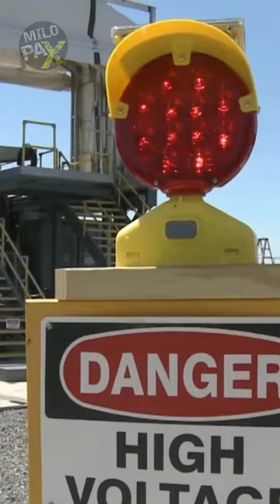Do You Have Any Idea How Fast A Rail Gun Can Fire?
Railguns are not typical firearms. Instead of gunpowder, they rely on massive electrical pulses to launch projectiles over incredible distances, exceeding 100 nautical miles at hypersonic speeds, with muzzle velocities surpassing 9,800 feet per second!
Yet, with great power comes great challenges. Railguns hunger for enormous amounts of electrical energy, which many warships struggle to provide. Furthermore, railguns face a destructive force of their own making. The immense heat and repulsive electromagnetic forces between the rails pose a significant problem, limiting the railgun's longevity. That’s why early prototypes could only fire a handful of shots before needing repairs.

ADDITIONAL READINGS:
A railgun (also spelled rail gun) is a linear motor device, typically designed as a weapon, that uses electromagnetic force to launch high-velocity projectiles. The projectile normally does not contain explosives, instead relying on the projectile's high kinetic energy to inflict damage. The railgun uses a pair of parallel conductors (rails), along which a sliding armature is accelerated by the electromagnetic effects of a current that flows down one rail, into the armature and then back along the other rail. It is based on principles similar to those of the homopolar motor.

As of 2020, railguns have been researched as weapons utilizing electromagnetic forces to impart a very high kinetic energy to a projectile (e.g. APFSDS) rather than using conventional propellants. While explosive-powered military guns cannot readily achieve a muzzle velocity of more than ≈2 km/s (Mach 5.9), railguns can readily exceed 3 km/s (Mach 8.8). For a similar projectile, the range of railguns may exceed that of conventional guns. The destructive force of a projectile depends upon its kinetic energy (the projectile's mass multiplied by its velocity squared, divided by 2) at the point of impact. Because of the potentially higher velocity of a railgun-launched projectile, its force may be much greater than conventionally launched projectiles of the same mass. The absence of explosive propellants or warheads to store and handle, as well as the low cost of projectiles compared to conventional weaponry, are also advantageous.

Railguns are still very much at the research stage after decades of R&D, and it remains to be seen whether they will be deployed as practical military weapons in the foreseeable future. Any trade-off analysis between electromagnetic (EM) propulsion systems and chemical propellants for weapons applications must also factor in its durability, availability and economics, as well as the novelty, bulkiness, high energy demand, and complexity of the pulsed power supplies that are needed for electromagnetic launcher systems.

Basics
The railgun in its simplest form differs from a traditional electric motor[5] in that no use is made of additional field windings (or permanent magnets). This basic configuration is formed by a single loop of current and thus requires high currents (on the order of one million amperes) to produce sufficient accelerations (and muzzle velocities). A relatively common variant of this configuration is the augmented railgun in which the driving current is channeled through additional pairs of parallel conductors, arranged to increase ('augment') the magnetic field experienced by the moving armature.[6] These arrangements reduce the current required for a given acceleration. In electric motor terminology, augmented railguns are usually series-wound configurations. Some railguns also use strong neodymium magnets with the field perpendicular to the current flow to increase the force on the projectile.

The armature may be an integral part of the projectile, but it may also be configured to accelerate a separate, electrically isolated or non-conducting projectile. Solid, metallic sliding conductors are often the preferred form of railgun armature but plasma or 'hybrid' armatures can also be used.[7] A plasma armature is formed by an arc of ionised gas that is used to push a solid, non-conducting payload in a similar manner to the propellant gas pressure in a conventional gun. A hybrid armature uses a pair of plasma contacts to interface a metallic armature to the gun rails. Solid armatures may also 'transition' into hybrid armatures, typically after a particular velocity threshold is exceeded. The high current required to power a railgun can be provided by various power supply technologies, such as capacitors, pulse generators and disc generators.

For potential military applications, railguns are usually of interest because they can achieve much greater muzzle velocities than guns powered by conventional chemical propellants.